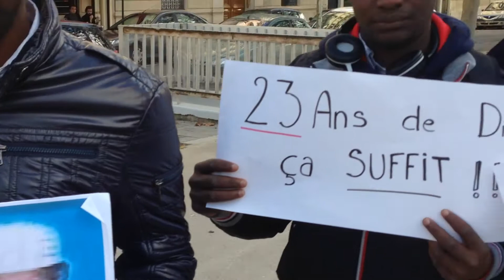La France doit suspendre sa coopération militaire avec les régimes autoritaires et non démocratiques